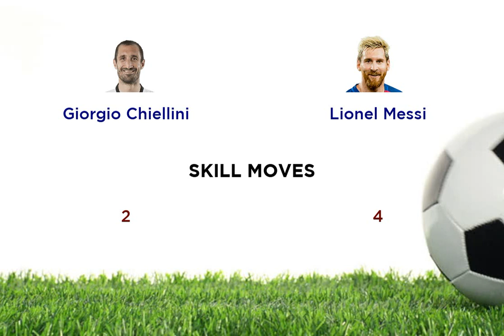Giorgio Chiellini vs Lionel Messi